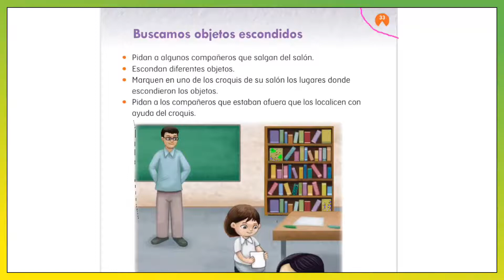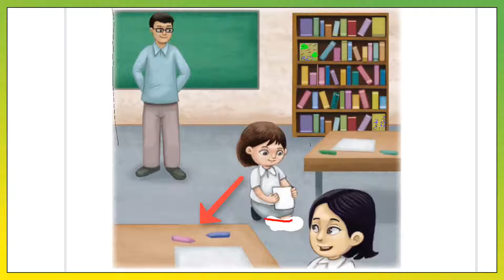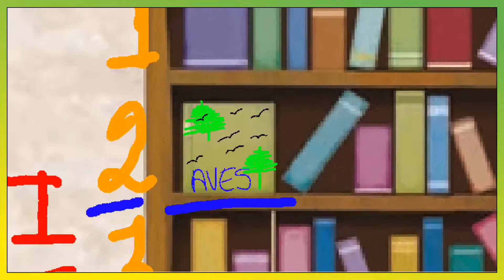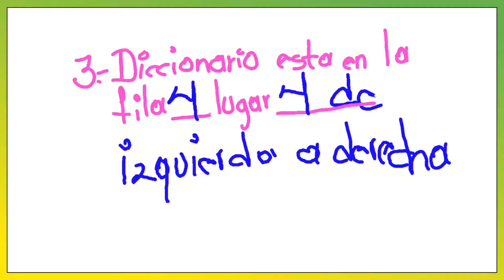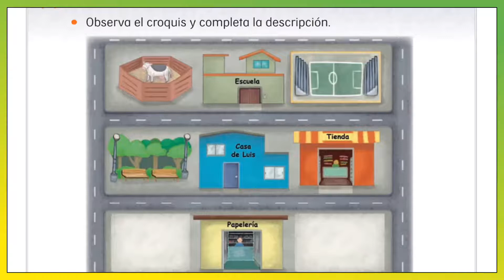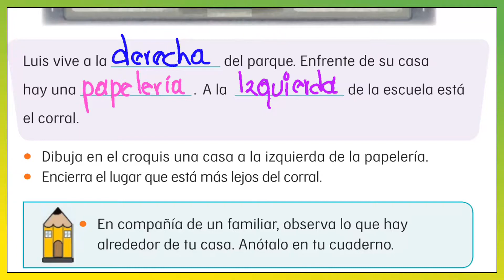Conocimiento del medio Primer grado - Página 33,34.